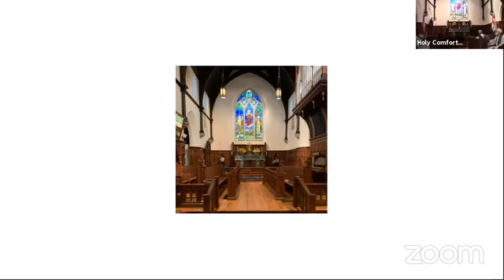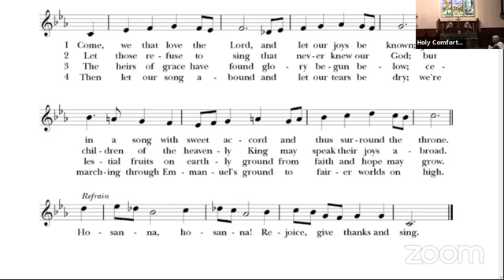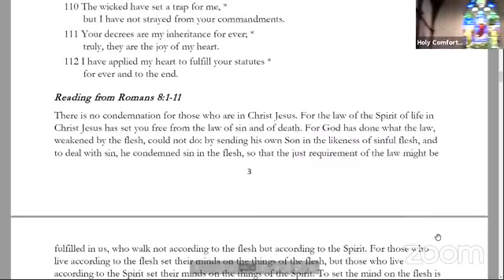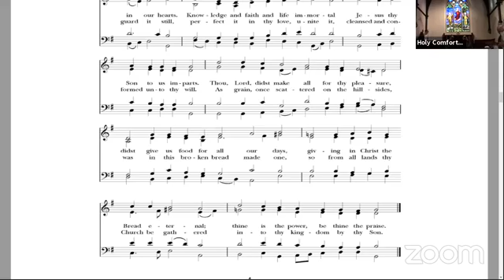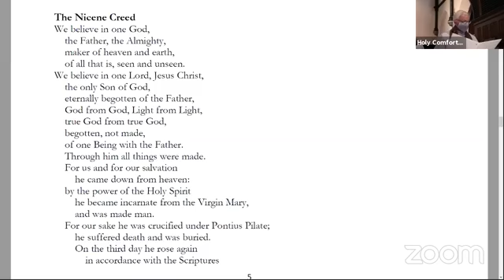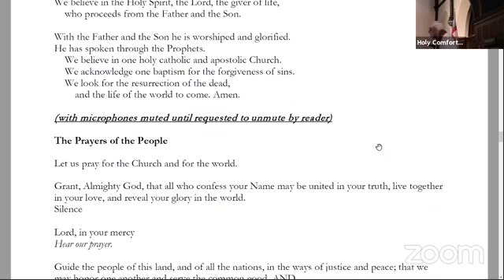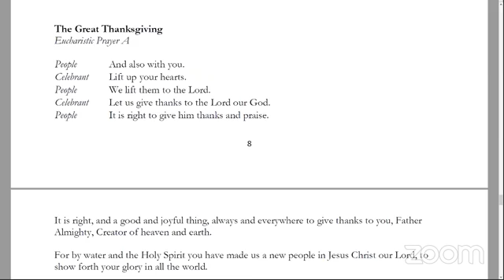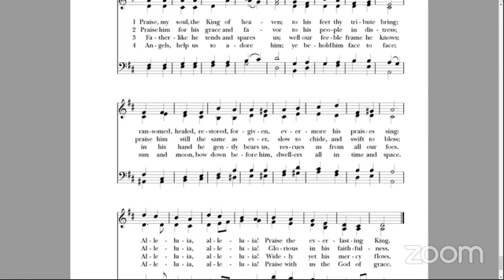The Sixth Sunday after Pentecost - Holy Comforter Burlington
Episcopal Church of the Holy Comforter
Burlington, North Carolina
July 12, 2015, Online, Rite II Holy Eucharist
The Rev. David R. Williams, Rector Emeritus